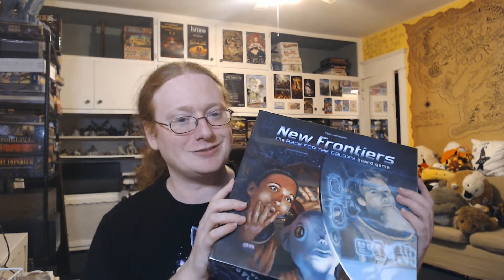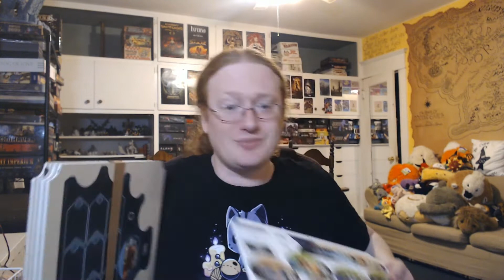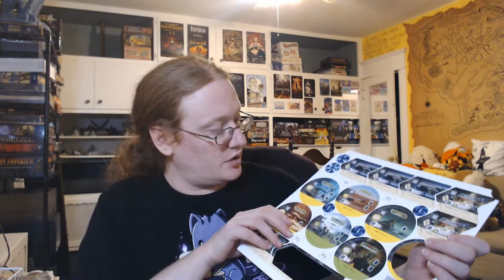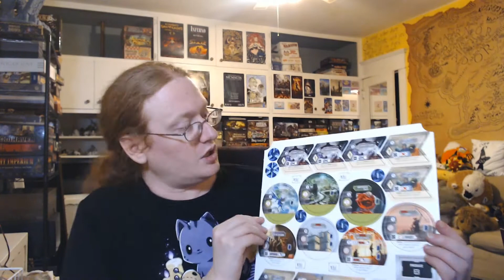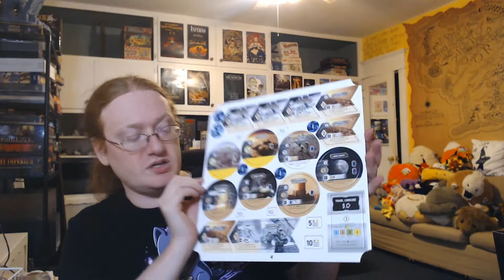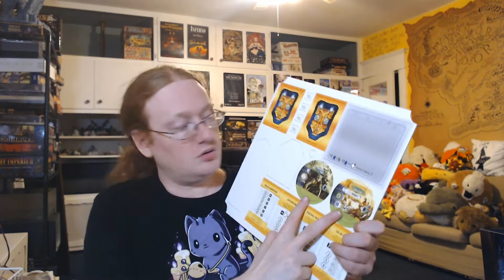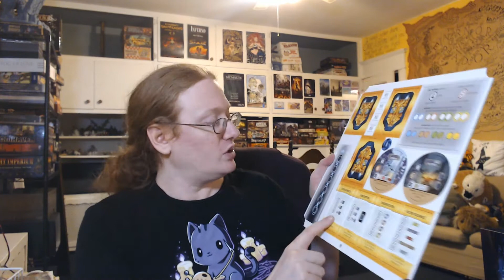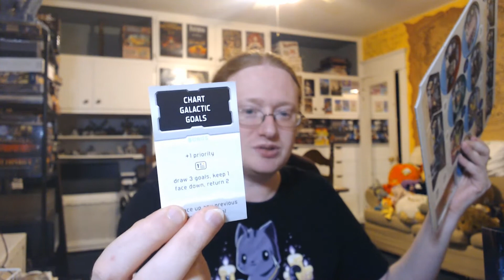Unboxing New Frontiers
This is an unboxing video for New Frontiers, from Rio Grande Games.  In this video I show off the components of the expansion and give my first time reactions to them.